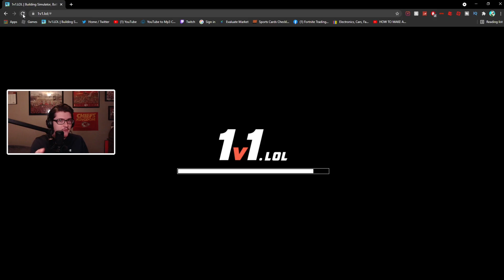The *NEW* 1v1.LOL Zone Wars Update is OUT!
In this video I play the new game mode zone wars in 1v1 lol.

Update Log
-Redesign all the UI
-New buildings design
-Added lobby - now you can invite friends to play with you
-Added controller settings
-Added Zone mode